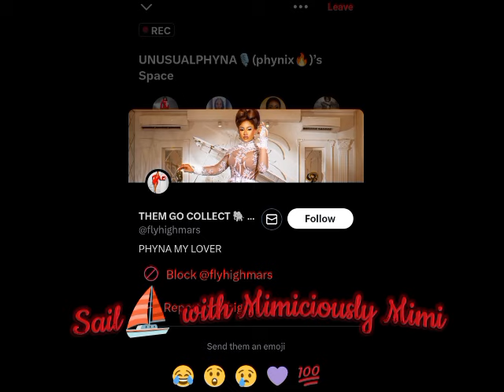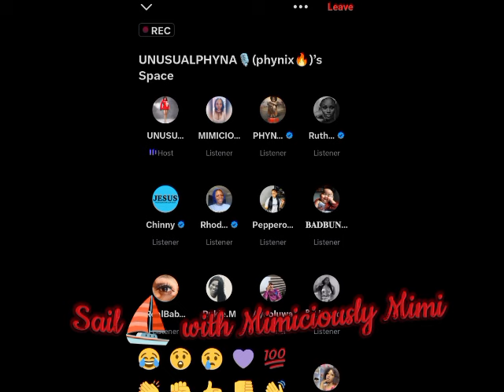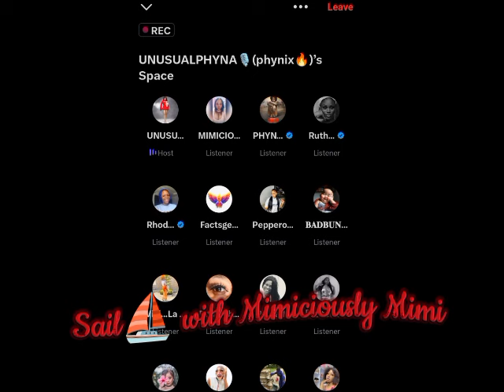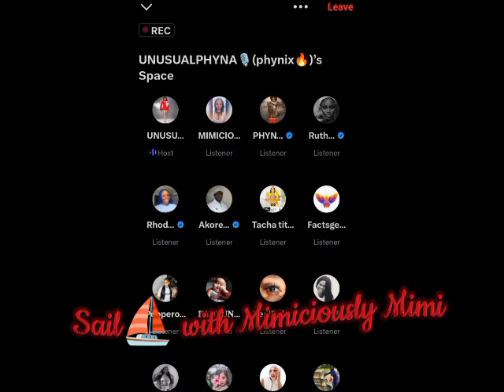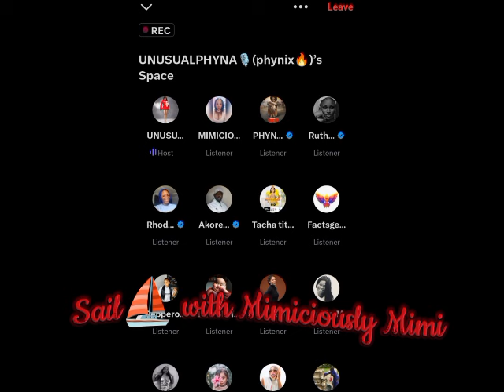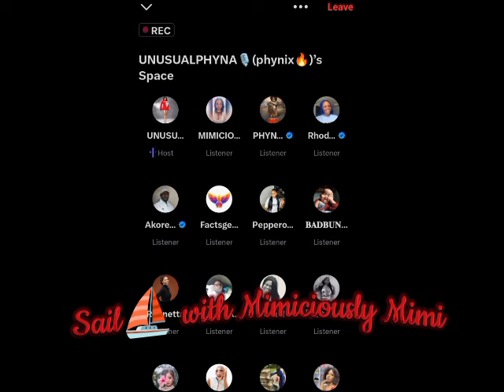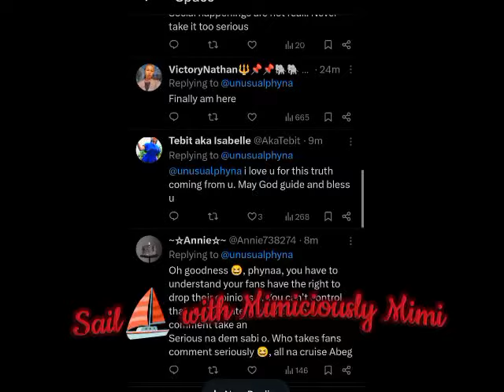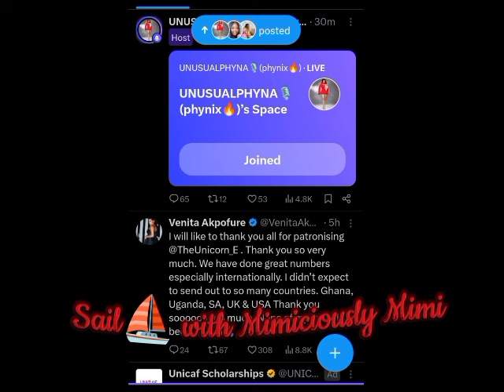PHYNA ADDRESS FANS CAUSING RI*FT BETWEEN HER&BELLA/REVEAL TO BE COOL WITH EVERYONE EXCEPT CHICHI